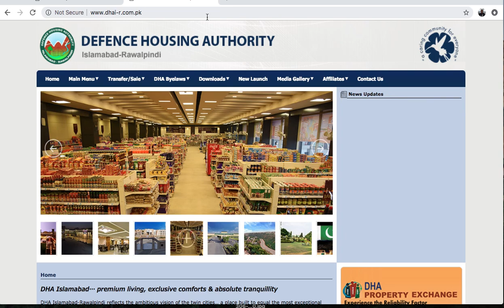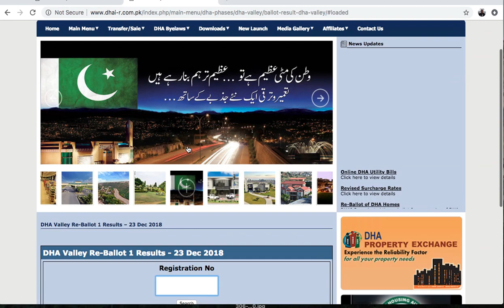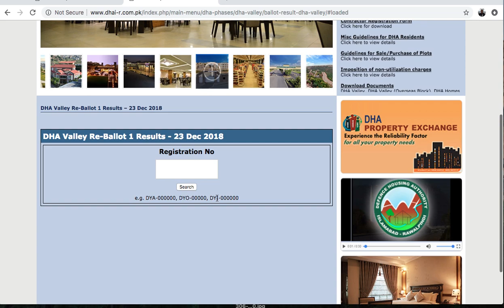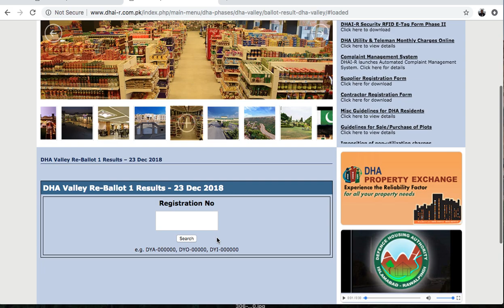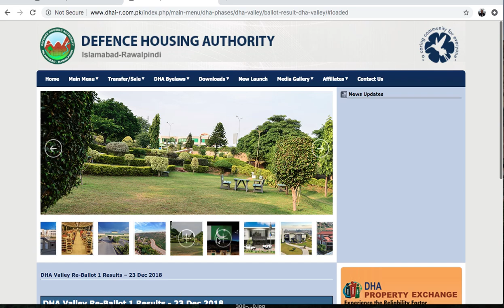DHA Valley Results of Reballot-1 on 23 Dec 2018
Note : please ensure to always do your own research as well before making any investments. My information is based on current market data and statistics which can change with market conditions.